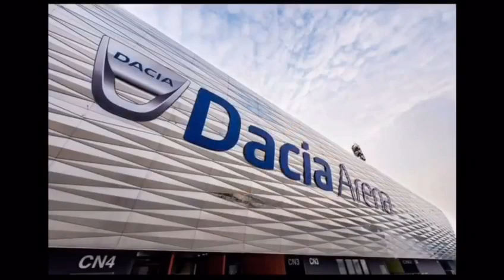Alec Bolla e Josè La Cagnina ospiti del Codevigo Calcio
Vi riproponiamo un estratto della diretta Facebook di Mercoledi 29 Aprile 2020 del Responsabile Udinese Academy Alec Bolla e del Tecnico bianconero Jose La Cagnina in compagnia del Codevigo Calcio, affiliata della Regione Veneto.